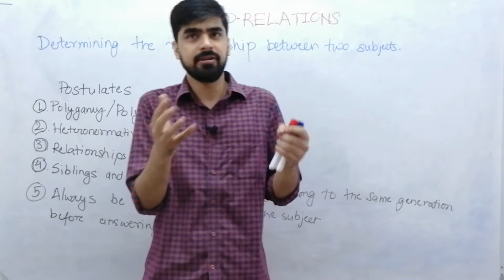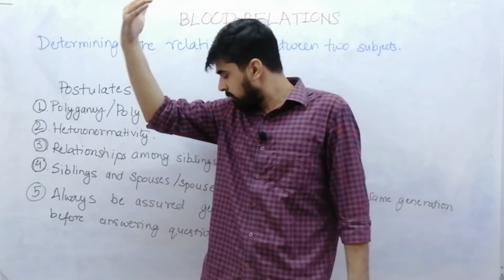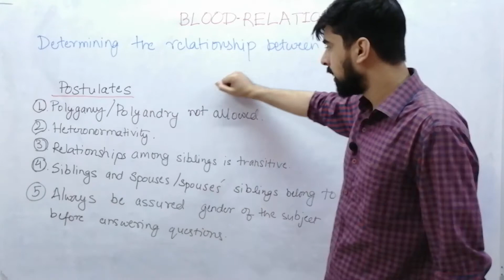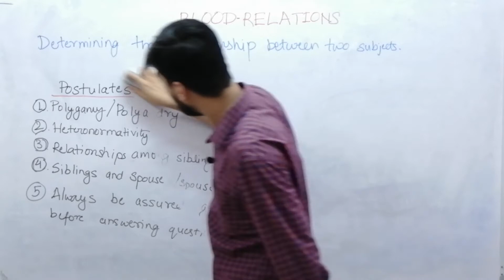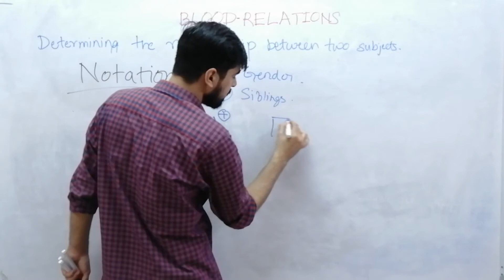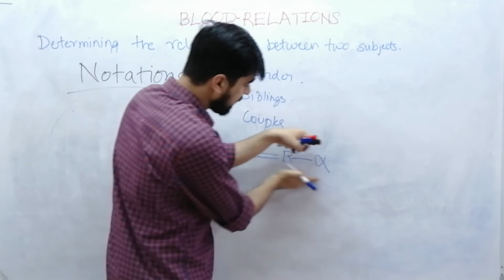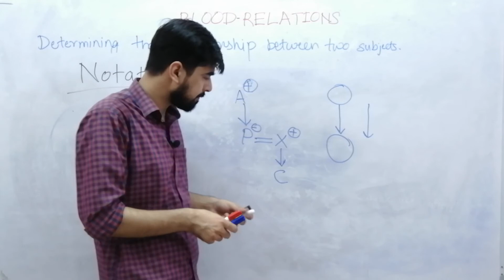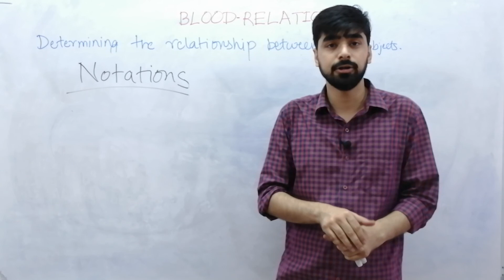Lec - 12 Basic Concept of Blood Relation I Reasoning | All Competitive Exams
Topic Name : Basic concept of Blood Relation
Detailed Topic Name : Blood Relation
Subject Name : Reasoning (Non Tech)
Branch Name : All Engineeing Branches
Use Full For : SSC JE, RRB JE, MPPSC AE and all other Competitive Exams

About The Video :
This video is created or Published by Vaibhava Shrivastava sir, in this video Ashutosh sir is discussing about the basic concept, questions and its pattern on blood relation.
This lectures covers the following topics
1. Introduction to Blood relation
2. Basic Concepts of Blood relation
3. Question Practice